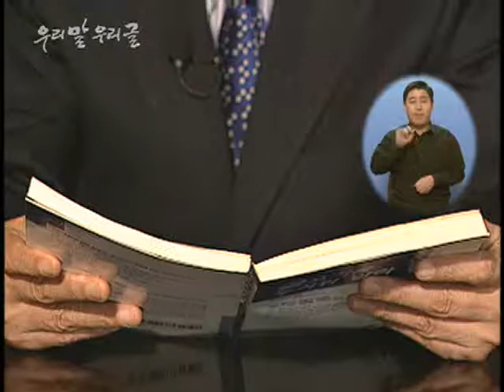우리말 우리글 - 아름다운 표현, 아름다운 마음_#001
EBS, 우리말 우리글, 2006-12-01, 아름다운 표현, 아름다운 마음

문학평론가 박동규 인터뷰